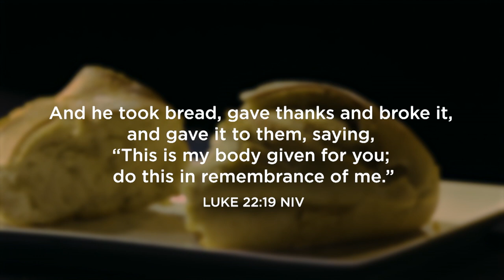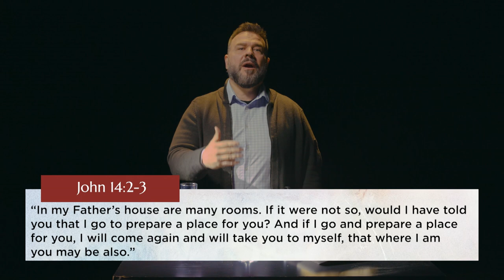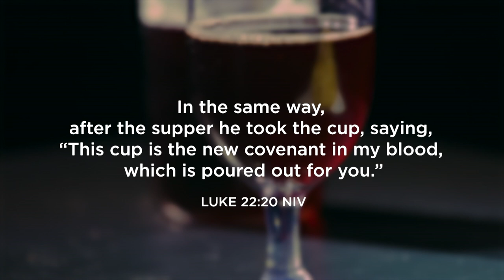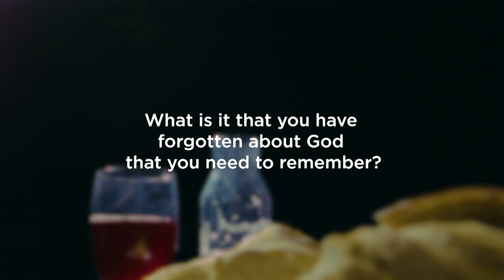The Sacrament of Communion | Dave Dummitt + Shawn Williams | Message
What is Communion? If you've ever heard the word 'communion' and wondered what it was, why Christians practice it, or how to take communion yourself, this teaching will help. Willow Creek  pastors take us through the importance of the practice of communion, what each element means, and how to enter into communion on a personal level. Communion is an important tenant for Christians to remember Jesus' sacrifice on the cross. If you're ready to try communion, grab some crackers or bread and juice and practice along with us.

Our Mission:
Love God. Love People. Change the World.